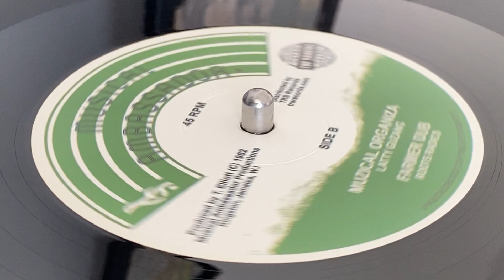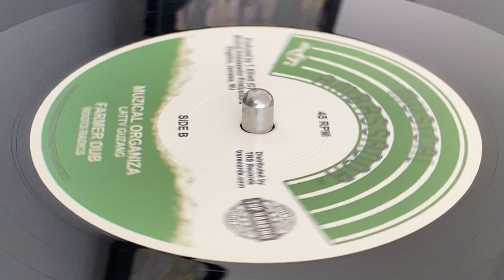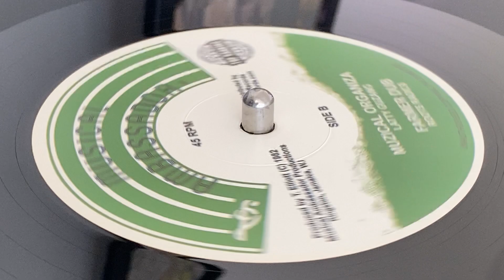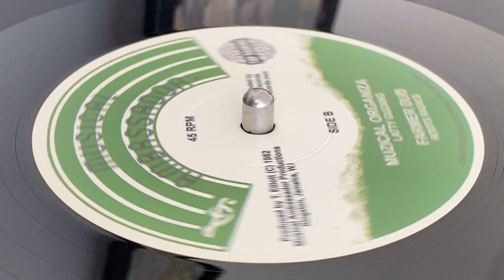LATTY GUZANG ~ Muzical Organiza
Prod : Trevoe Elliott ~ MUSICAL AMBASSADOR ~ Dist : Top Ranking Sound ~ 12'' (Track B1) ~ 2017 ~ Europe ~ (C) 1982, Ja from release : Edi Fitzroy - Check For You Once. First time release as a 12 inch ~